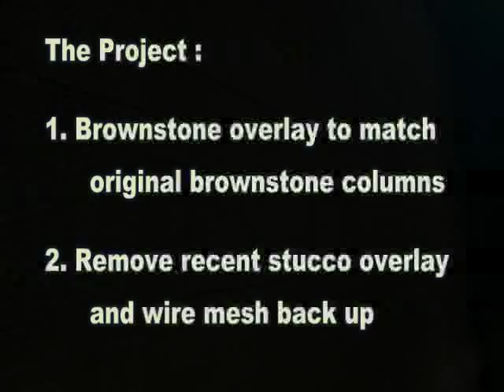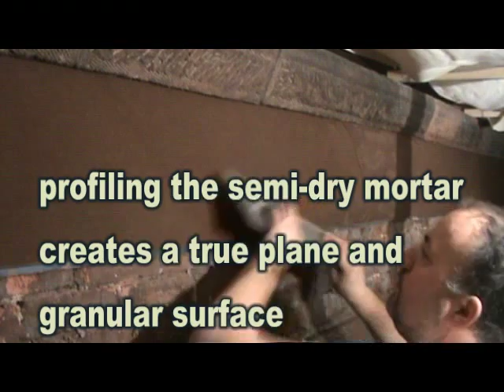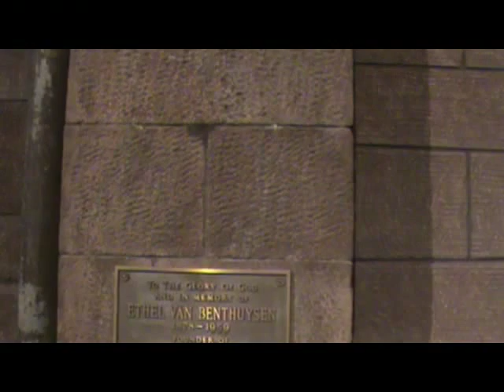Brownstone Restoration - Matia Historic Restoration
Brownstone reproduction mortar installed to replicate a brownstone facade to match adjacent actual brownstone columns - Cathedral of All Saints, Albany, New York - Interior- Contractor- Matia Historic Restoration & Design, Alplaus, NY